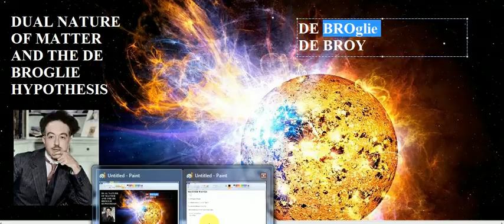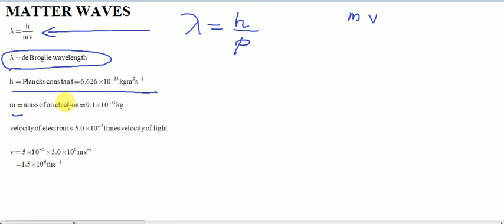Dual Nature of Matter and Matter Waves